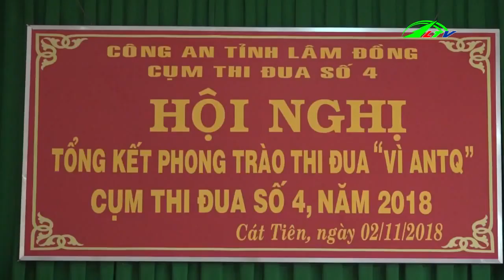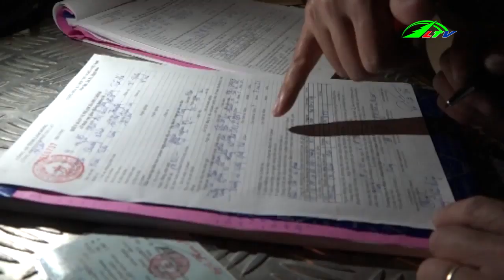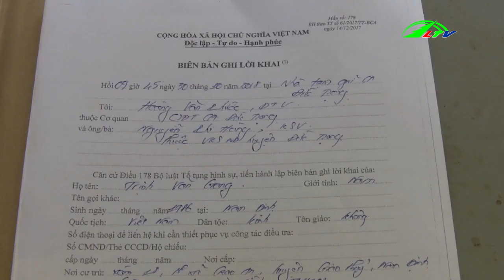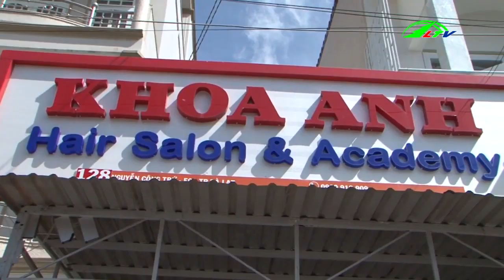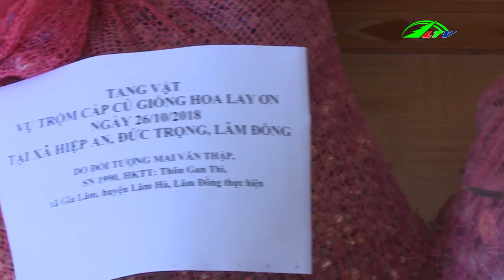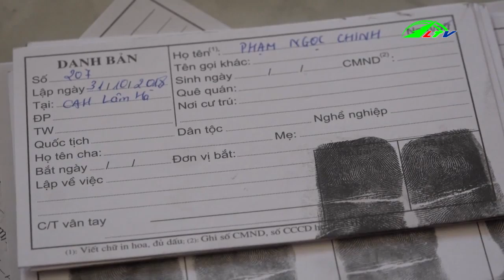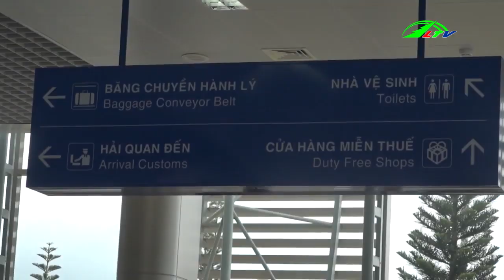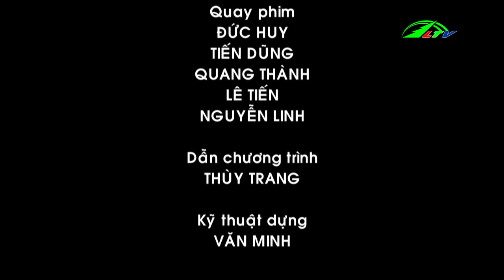An Ninh Lâm Đồng 08/11/2018 | Lâm Đồng TV